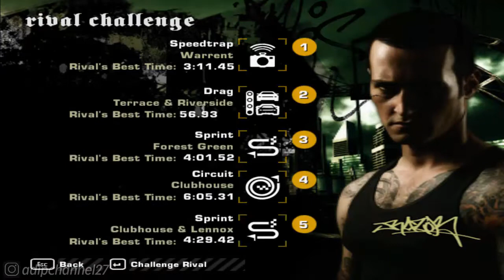BMW M3 GTR VS Lamborghini SC18 Alston 2019 | Need For Speed Most Wanted 2005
Follow Aku di :
Instragram : @adipchannel27

. . . . . . . . . . . .Terima Kasih. . . . . . . . . . . . .